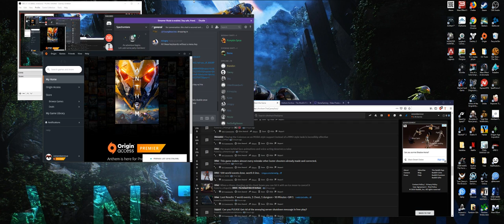Anthem - Let's Play 20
Not much playtime for this one tbh - kind of frustrated by the loot drops but BioWare said they're looking into it so I'm less frustrated now, surprisingly.